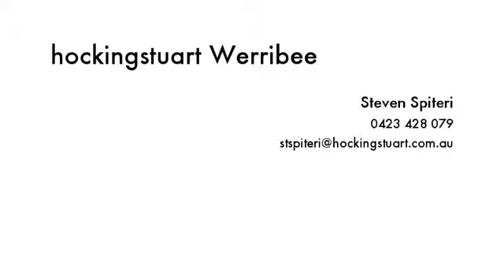1180 Ison Road Wyndham Vale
Instavid for 1180 Ison Road, Wyndham Vale